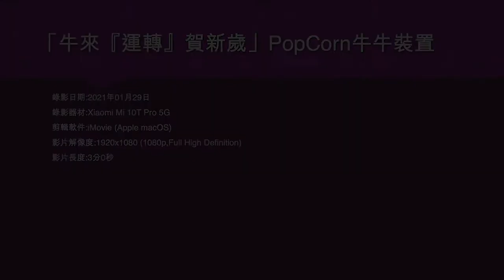「牛來『運轉』賀新歲」PopCorn牛牛裝置 - 2021年01月29日